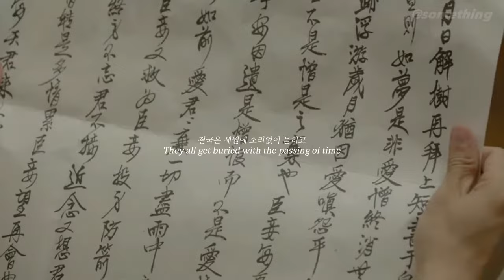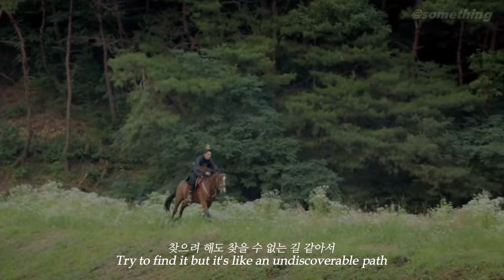[FMV] 정승환 - 바람 (달의연인 OST Part 11)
[FMV] 정승환 - 바람
영상 출처 : 달의연인 - 보보경심려 2016